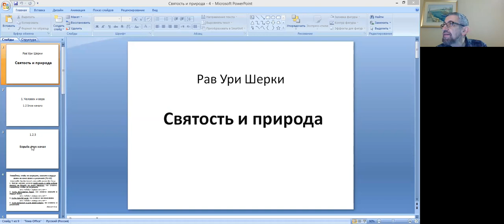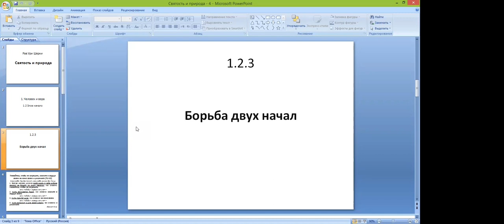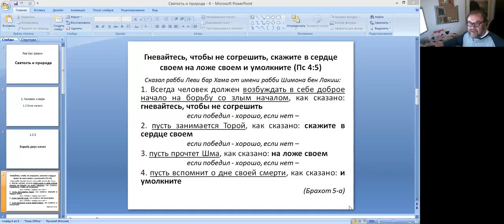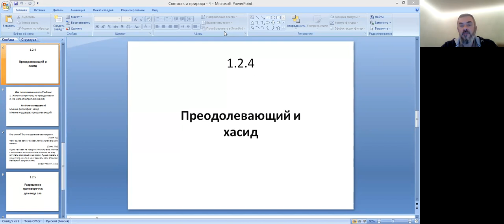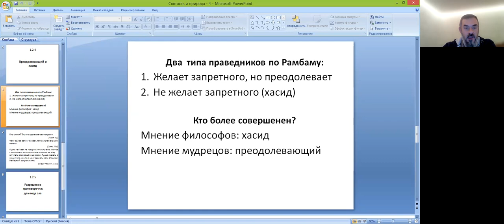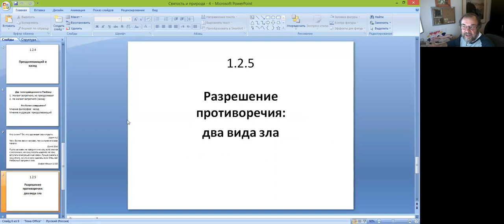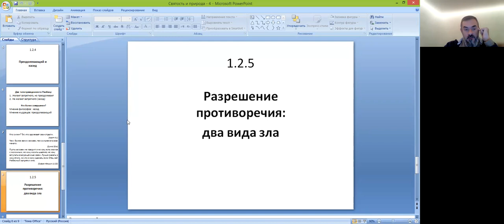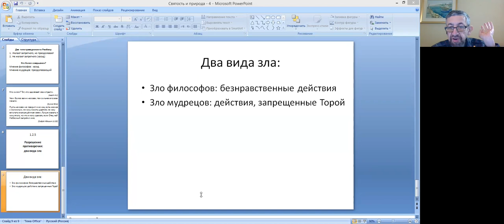Обсуждение книги "Святость и природа" рава Ури Шерки, тема «Борьба со злым началом»